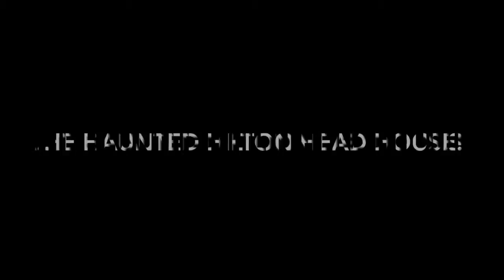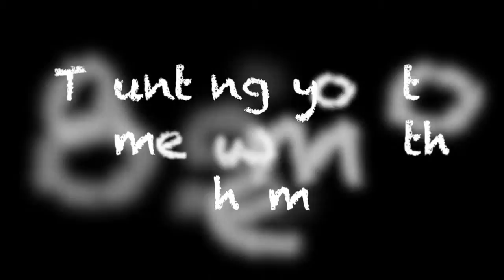Haunted Hilton Head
This video was made by my twin sister, Madison Hoffman. Starring herself and her friend Dana. They filmed the scenes in Hilton Head at a place that my family rented for the week.